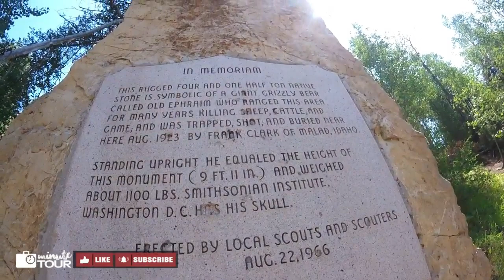Old Ephraim's Grave - Utah | MinuteTour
We looked on a map where we can go around the Logan Mountains. And we saw "Old Ephraim's Grave". We were curious who is Ephraim and why his grave in the mountain? Today, you are going to join on my adventure and find out who is Old Ephraim.

VLOG# 141